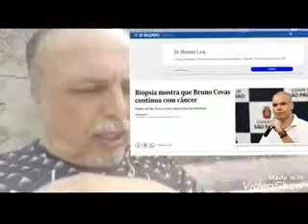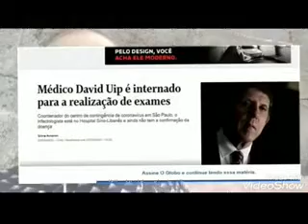VPR DN 20 17040729 Bruno Covas o Suicida denuncia ao Ver Janaina Lima